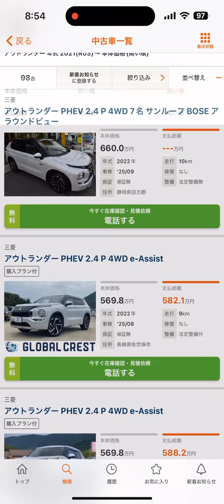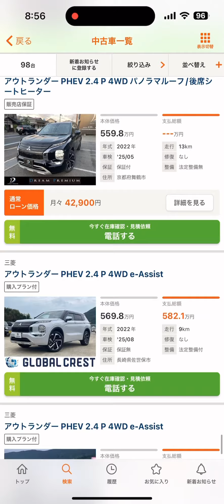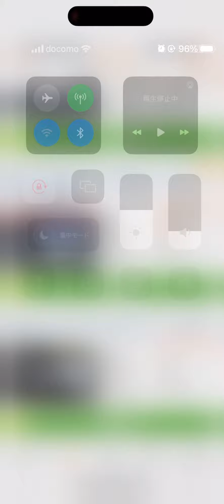過去最大98台！ 即納！！